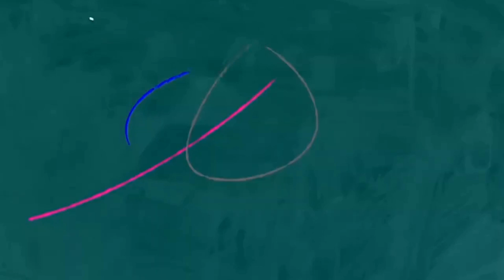Let`s Talk About Contraception-The Depo-Provera birth-control method.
The Depo-Provera shot is an injection you get once every 3 months. It's a safe and convenient birth control method that works well if you get it on time.